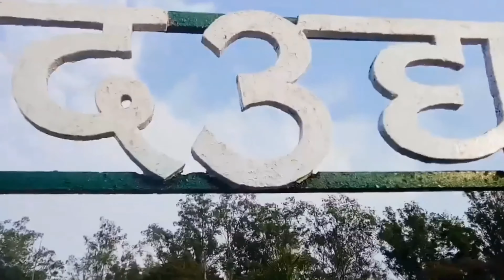Tourism Places In Bokaro Jharkhand | Beautiful Places To Visit In Bokaro | Bokaro Steel City JH09.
Most Beautiful Places In Bokaro Jharkhand.
Bokaro Is Known As Steel City Of India.
One Of The Beautiful City In Jharkhand

bokaro video,
bokaro thermal,
bokaro airport,
bokaro bokaro,
bokaro city,
bokaro city park,
bokaro channel,
bokaro chas,
bokaro fall,
bokaro garden,
bokaro goat farm,
bokaro garga dam,
bokaro haunted places,
i love bokaro,
i love bokaro status,
bokaro jagannath mandir,
bokaro ka chidiya ghar,
bokaro ka park,
bokaro lovers,
bokaro local video,
bokaro me ghumne ki jagah,
bokaro nehru park,
bokaro new video,
bokaro number 1,
bokaro picnic spot,
bokaro ram mandir,
bokaro tourist place,
bokaro vlog,
bokaro vlogger,
bokaro viral video,
bokaro water park,
bokaro youtuber,
bokaro youtube channel,
bokaro garden youtube,
bokaro zoo,
bokaro zoo open,
bokaro ka zoo